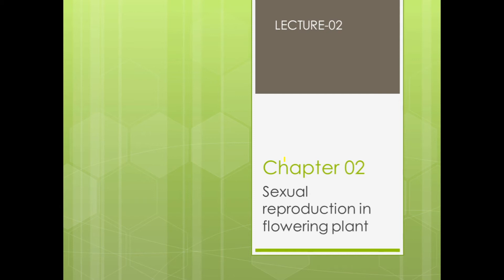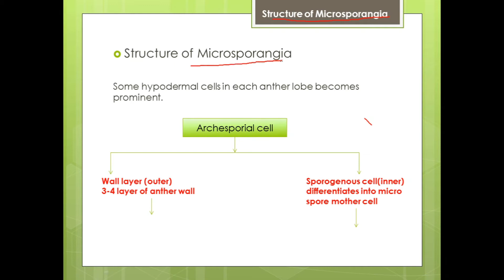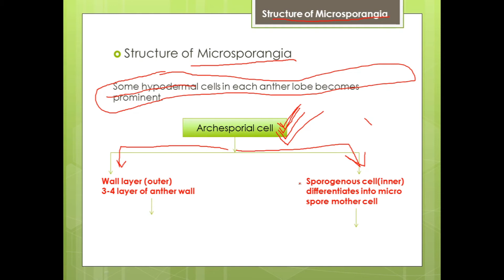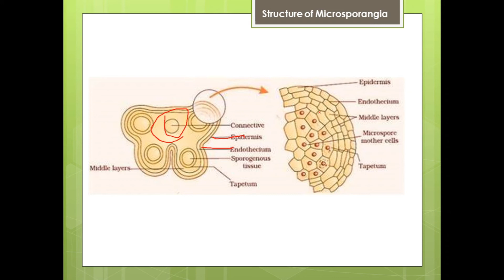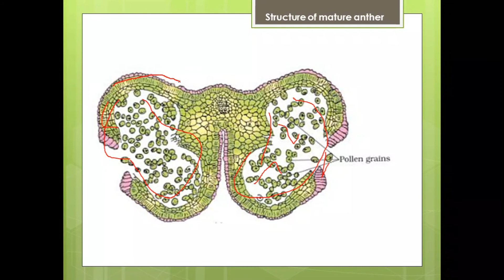Sexual Reproduction in flowering plant-lecture02||CBSE\UPMSP\NEET||BIOMADE-MADE FOR BiOlogY